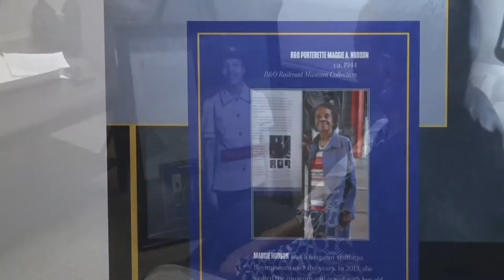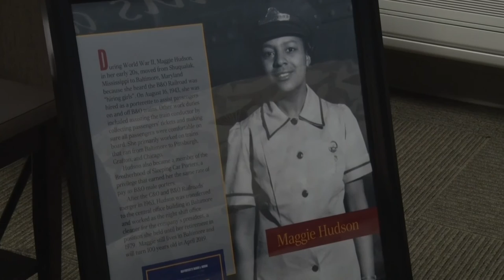B&O SENIOR: B&O's oldest living African American worker recalls life working for the railroad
BALTIMORE, Maryland —She’s 99 years old…soon to be 100. But Maggie Hudson’s memories remain of being among an important first for the B&O Railroad.